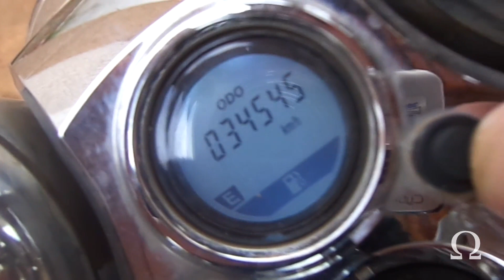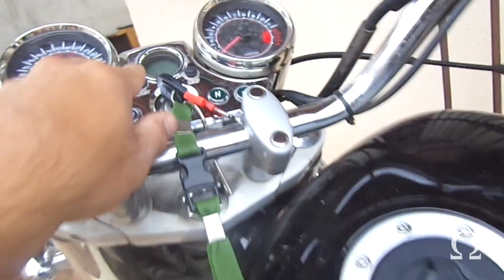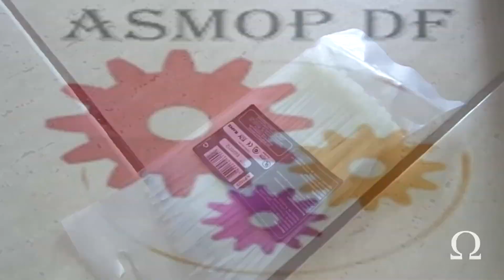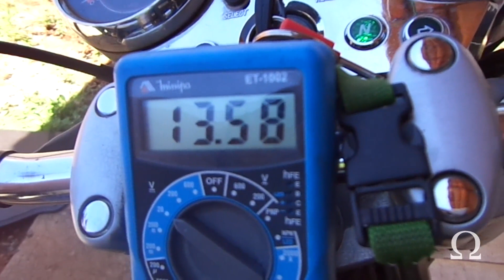Substituição e melhoria de ventilação do Retificador da Kasinski Mirage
Substituição e melhoria de ventilação do Retificador da Kasinski Mirage 250
Isolamento do chicote do pezinho, procedimento completo de instalação do retificador na frente, união de chicotes elétricos, solda e isolamento entre outras questões.

Retificador substituído aos 34.545 km, o mesmo já estava sendo usado, é original da Mirage e rodou cerca de 3.000 km. Demorei para fazer upload e hoje a moto já está com quase 42.000 km. A minha média de troca de retificador foi de 10.000 km com o da Falcon marca Magnetron. Até o momento este recurso mostrou-se viável.

Moto Filmagem Diagnóstico (13/01/2014)